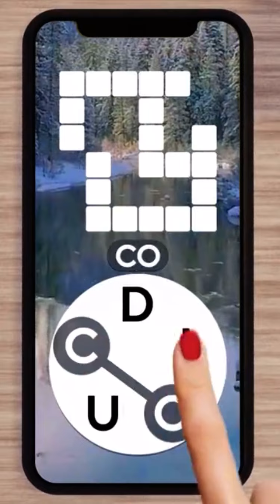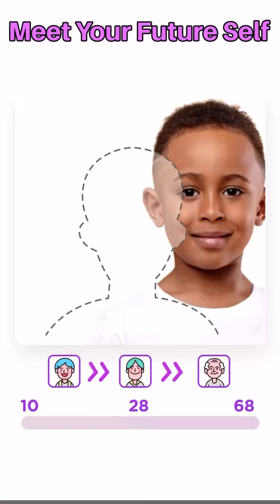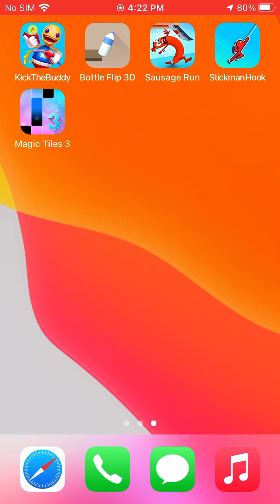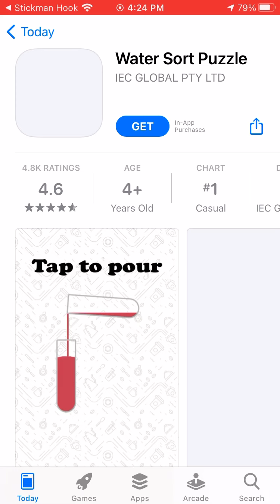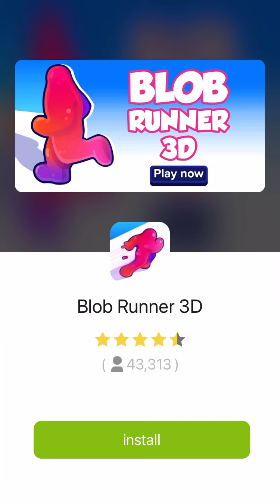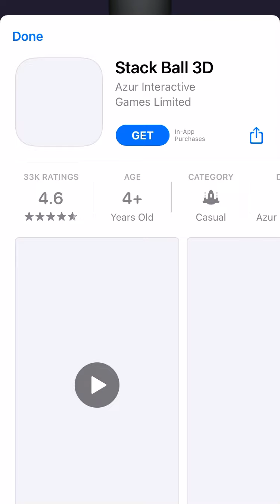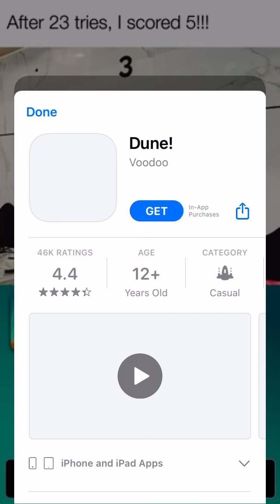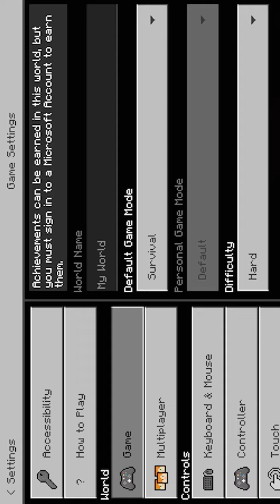My new Minecraft word ep 1